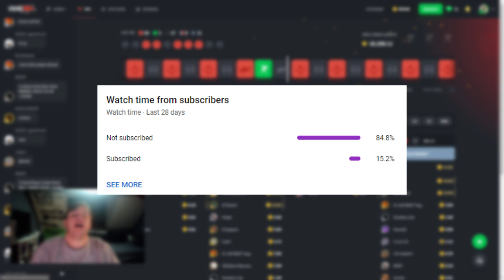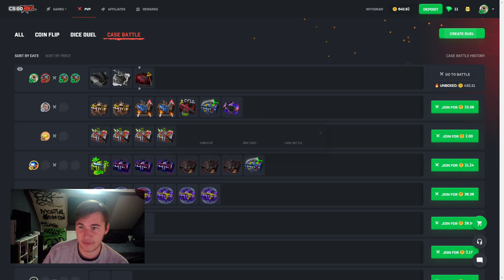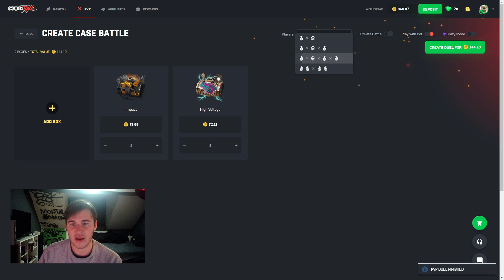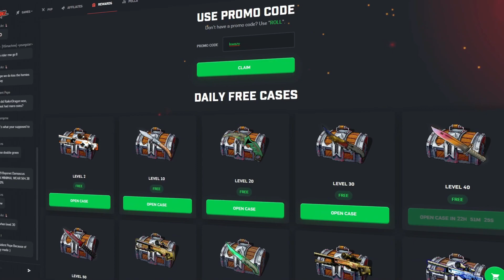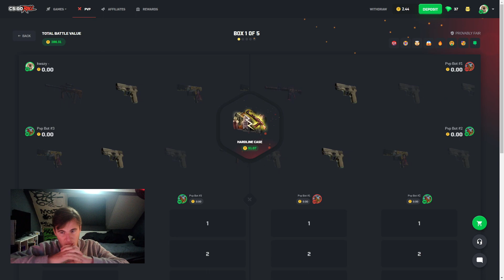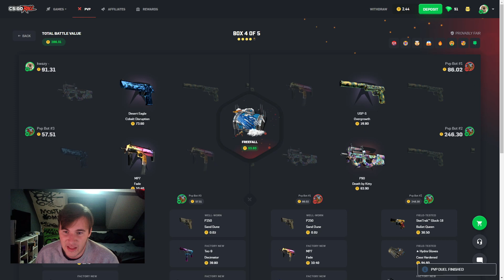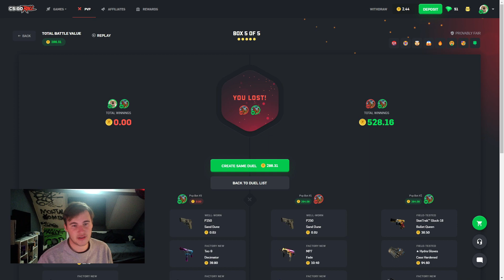TEAM CASE BATTLES HAVE ARRIVED ON CSGOROLL!